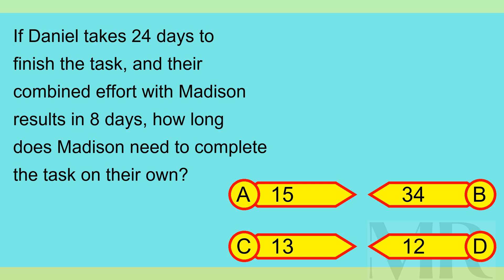Brain Teaser MCQ X 07Oct24 0222